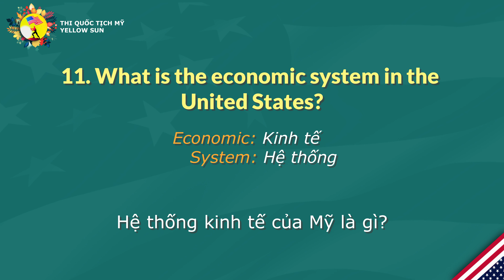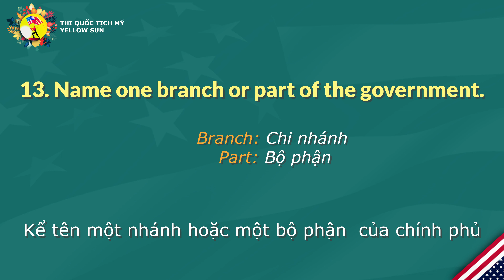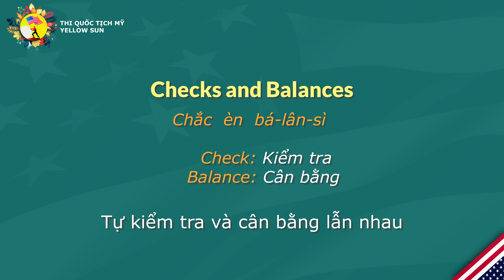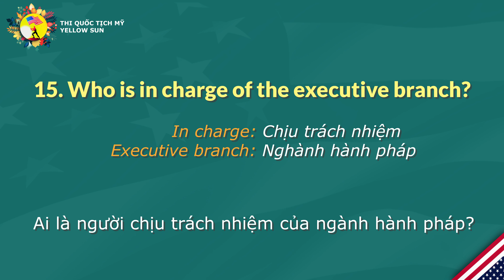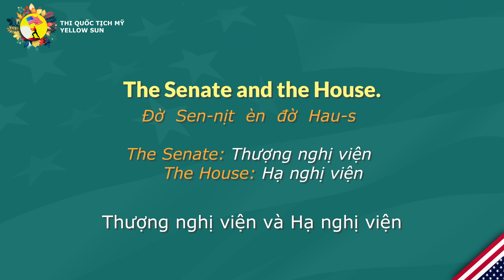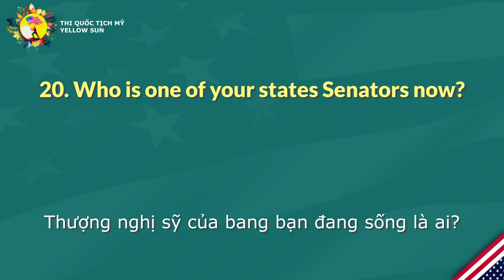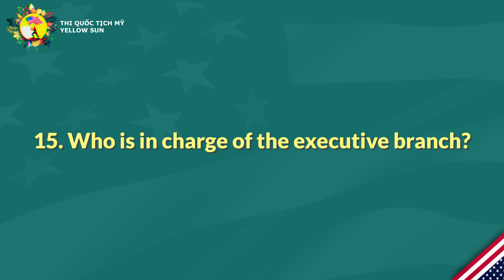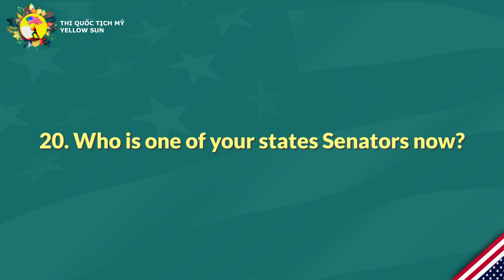100 Câu Thi Quốc Tịch Mỹ - Câu 11 đến 20 - Yellow Sun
Video hướng dẫn học 100 câu quốc tịch mỹ tiếng Việt. Câu 11 đến 20. Dễ học, dễ nhớ. 2022.